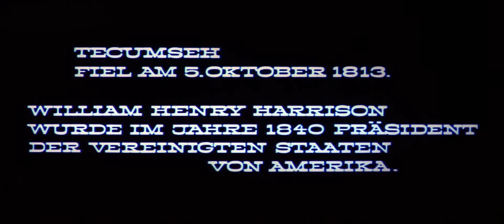Tecumseh / Текумзе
FICHA TÉCNICA

Dirección: Hans Kratzert.
Guión: Rolf Römer y Wolfgang Ebeling.
Producción: Heinz Herrmann.
Cámara: Wolfgang Braumann.
Edición: Monika Schindler.
Reparto: Gojko Mitić, Annekathrin Bürger, Rölf Romer, Leon Niemczyk, Mieczysław Kalenik, Milan Bosiljčić-Beli, Wolfgang Greese, Gerry Wolf, Rolf Ripperger, Helmut Schreiber, Herbert Köfer, Rudolf Ulrich, Fritz Links, Minja Vojvodić, Maciej Rayzacher, Mincho Nikolov, Oleg Vidov, Werner Hahn, Peter Pieper, Joseph Schorn, Gerd Funk, Wilfried Pucher, Dirk Jungnickel, Wilfried Zander, Myriam Ayache, Ingeborg Krabbe, Horst Kube, Sepp Klose, Gabriele Lohmann-Hartmann, Fred Alexander, Klaus Gehrke, Walther Issberner, Arnim Mühlstädt, Günter Schubert, Hannes Schönemann, Peter Mau, Winfried Glatzeder, Harald Fischer, Volker Steinkopff, Ulrich Teschner, Werner Schmidt-Winkelmann, Manfred Schück y Jürgen Hölzel.
Productora: Deutsche Film-Aktiengesellschaft (DEFA).
País: Alemania Oriental.
Año: 1972.
Género: Western.
Duración: 103 minutos (aproximadamente).
Idioma: Ruso.

SINOPSIS

A principios del siglo XIX, los blancos practicaron una política de contratos deshonestos con los habitantes originales de América. De este modo, obtuvieron la posesión de vastos cotos de caza indios a precios ridículamente bajos y sin ningún derramamiento de sangre. Harrison, gobernador de Indiana, celebró por sí solo no menos de quince contratos, expulsando a un número cada vez mayor de indios hacia el infértil Oeste. Para poner fin a este juego criminal, el jefe shawnee, Tecumseh, intentó unir a los indios. En 1811, fundó una alianza tribal e hizo que las tierras indias fueran declaradas propiedad comunal. Los jefes que se vendieran a pesar de ello debían ser asesinados. Durante la ausencia del jefe, Harrison asaltó la "Ciudad Sagrada" de Tippecanoe, fundada por Tecumseh y sus partidarios, reduciéndola a cenizas. Los pocos supervivientes del baño de sangre huyen a Canadá, donde se alían con los ingleses, que también están en guerra contra los Estados Unidos. Pero ellos tampoco cumplen su promesa a Tecumseh de crear un estado indio independiente. En la batalla decisiva, los ingleses derrotados dejan en la estacada a sus aliados indios. Junto con los demás miembros de su tribu, Tecumseh muere durante la batalla.

Fuente: Fundación DEFA.